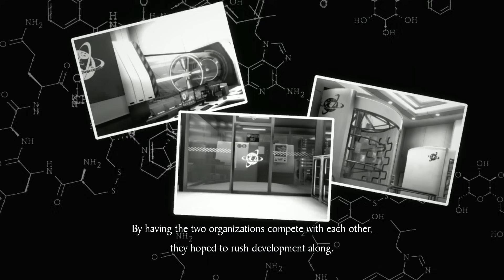MAKOTO FACE REVEAL - Rain Code (Part 50)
In this penultimate episode of Rain Code, we come face to face with our true adversary. What kind of twists and turns will we find on our journey to the truth?